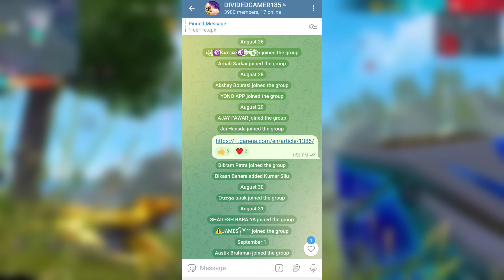GOLDEN SHADE BUNDLE RETURN | FREE FIRE NEW EVENT | FF NEW EVENT | DIVIDED GAMERS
diwali event rewards free fire
magic cube store update ff
next evo vault event ff

Desclaimer : -